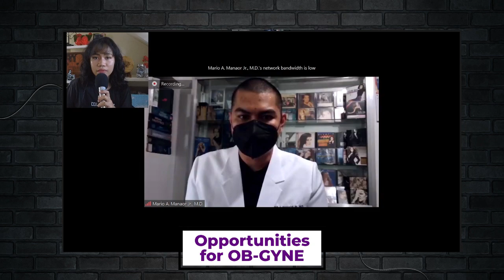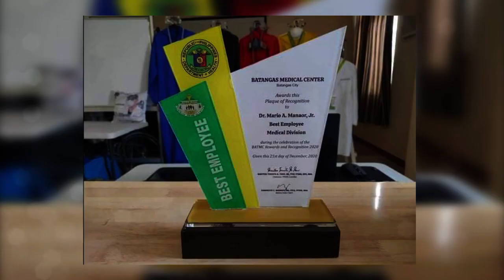Road to MD: Be Obgyne-Ready with Dr. Mario Manaor Jr.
💊 Road to MD: Be Obgyne-Ready with Dr. Mario A. Manaor Jr.

Have you ever dream of experiencing life  at your fingertips? Is your heart drawn to the field of Obstetrics and Gynecology yet wondered what its like a day in the life of an obstetrician and how their personal lives go about? Well, in this video we will get a glimpse of what its like to be an Obstetrician and Gynecologist through Dr. Mario A. Manaor Jr., he'll also share advices regarding residency for you and me.

⏲ Time Stamp ⏲
0:00 Intro
3:59 Why choose OB-Gyne
5:47 Advice to Interns regarding Residency
6:52 How many years is OB-Gyne Residency
8:16 What's your most loved and most challenging year in residency
10:11 How Doctor Mario survived his Residency Training
11:43 Survival Tips for Surviving OB-Gyne Residency Training
11:58 Survival tip 1
12:28 Survival tip 2
12:50 Survival tip 3
14:17 Medical Bag Raid
16:39 Post-Residency Plans
17:51 Bayanihan E-Konsulta
19:40 Espesyalista sa Bayan
20:43 Opportunities in Obstetrics and Gynecology
21:52 Life in the Delivery Room
24: 27 Life outside the Delivery Room
25:16 Stress Reliever 1
29:43 Stress Reliever 2
31:31 Stress Reliever 3
37:21 Other Hobbies
40:08 Take-away message
💊 If you're looking for videos relating to health and disease conditions, as well as you're an aspiring medical doctor looking for medical study tips and tricks then don't forget to subscribe to my channel or share it to someone you know who wants to be in the field of medicine in the future.

💊 Want to keep in touch? Say Hi or drop me a message regarding a video you want me to make:

😍 And if you're still reading this, i just want to say thank you for your time. I encourage you to leave a comment  or type a health issue that you want me to create a video with so i can help clear and clarify medical facts from medical hoaxes. I'll look forward to your comments, so don't be shy and comment them down below 👇👇.